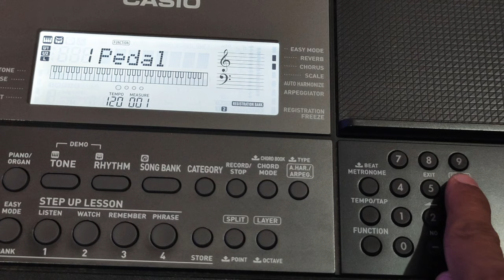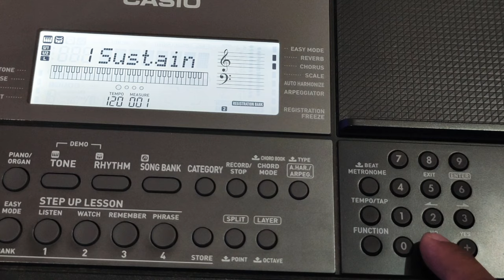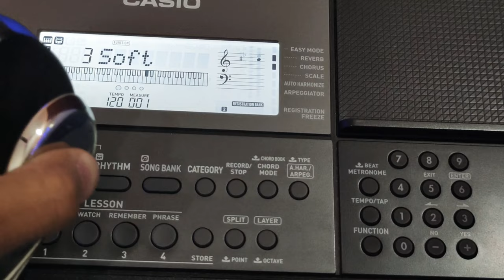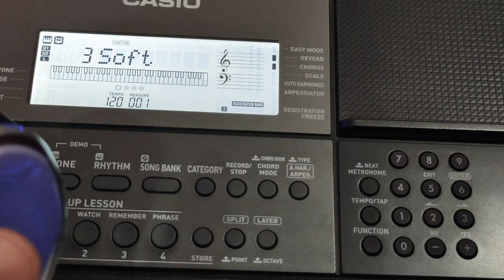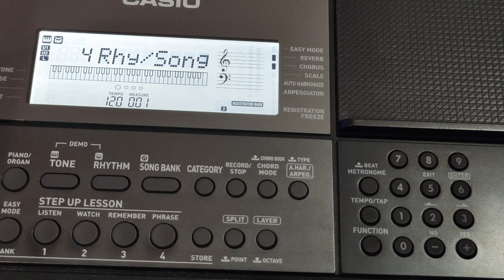CASIO CTX 870 IN KEYBOARD | SUSTAIN PADDLE | VOLUME PADDLE SETTING -TUTORIAL| INSTRUMENTAL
Hello everyone,
This is 'Himanshu Shekhar' and now you are watching my YouTube musical channel "SHEKHAR TRICKY MUSIC".
keyboard, Harmonium, musical Instruments and Music lovers.

BUY
CASIO C-TX870IN KEYBOARD
KEYBOARD STAND
SUSTAIN PADDLE
VOLUME PADDLE
JBL COLOR MIC
BOYA COLOR MIC
BEST CAMERE TRIPOD
BOAT HEADPHONES FOR KEYBOARD
JBL HEADPHONES
(BLACK) ROLAND XPS-30 KEYBOARD
(RED) ROLAND XPS-30 KEYBOARD
BEST GUITAR UNDR BUDGET

NOTE :- for SARGAM & NOTATIONS, please visit on my Web Sites "SHEKHAR TRICKY MUSIC"

!! IMPORTANT LINKS !!

                                    REGARDS
                  TEAM SHEKHAR TRICKY MUSIC